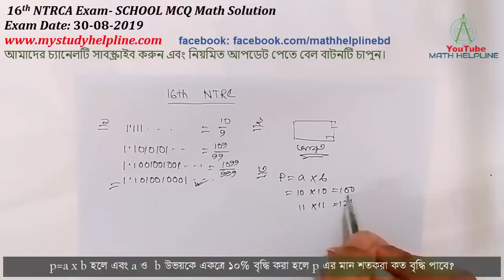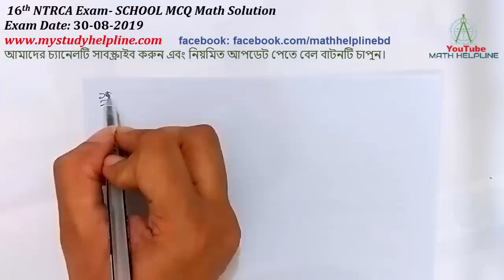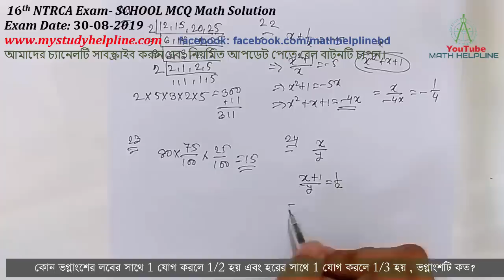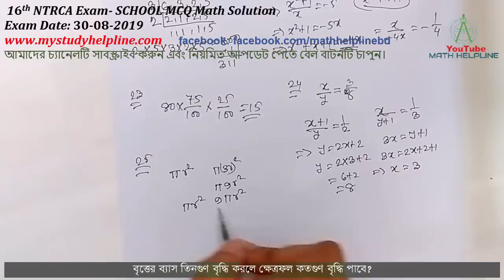16th NTRCA Exam- SCHOOL MCQ Math Solution Exam Date: 30-08-2019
mathhelpline mathhelpline 16th NTRCA Exam- SCHOOL MCQ Math Solution